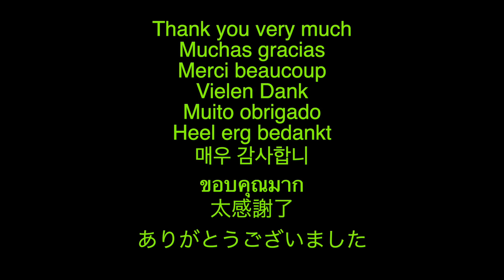Temple of the Golden Pavilion (Kinkaku-ji, Rokuon-ji) in Kyoto Japan.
This video clip introduces a famous temple, Kinkaku-ji (Rokuon-ji, literally "Deer Garden Temple") in Kyoto Japan.
This is one of the World Heritage sites in Japan and designated as a National Special Historic Site.

This video clip has no narration, just only the sound of the place I was taking.
Sorry for the short video clip.